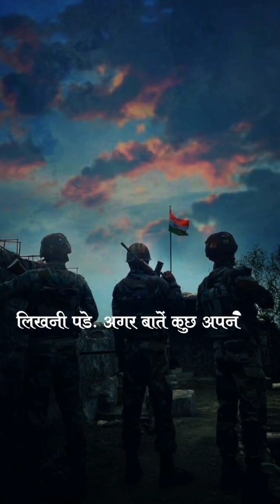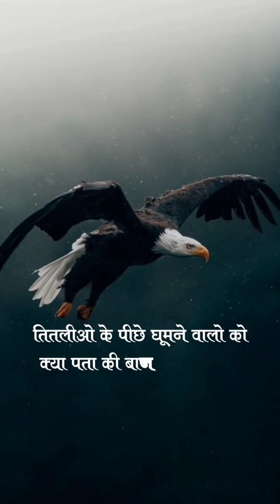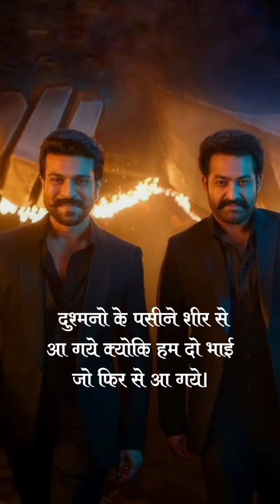attitude🦁 boy status attitude status mekar attitude motivational attitude 🥰boy video in hindi